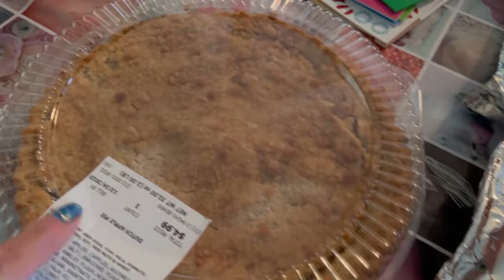VLOG/Christmas gifts...What we had for dinner & dessert!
Join me and lets see some of the things that I got for Christmas and what delicious food we had..YUMMY🤗🤗Please give this video a Thumbs 👍🏻Up .. Be sure to Comment below & Share the video and help me grow my Channel !! The Love and Support of my SuperFam .. is what makes this channel great !  So happy to have u in my life !!  Love u! Thank u Christine/SuperFly 💕💕
❤️Write me @
SuperFly/Christine